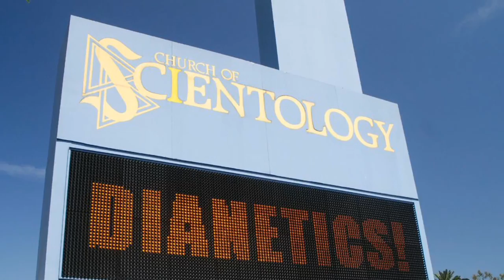Church of Scientology Atrocities ~ an an almost escape Scott tells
Scott Campbell is one of many people incarcerated by Scientology but he has one of the worst stories.  He was locked in a medical incinerator for months.  Once or twice he managed to escape his prison.  He tells how he actually made it to the Hollywood Freeway before being apprehended and convinced to go back to his cell.

Yes. They convinced him to go back to the medical incinerator.